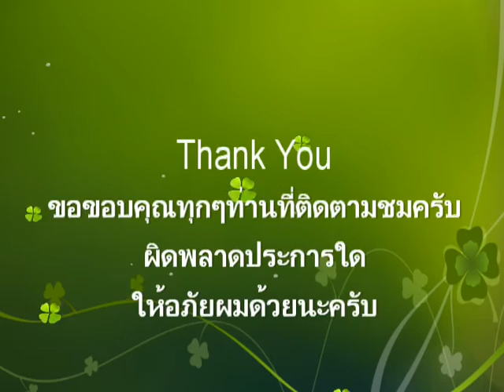ทดสอบ การกินไฟ ของการชาร์จแบบด่วน Fast Charging บนมือถือ Samsung Galaxy Note 4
ชาร์จด่วน กับชาร์จปกติ กินไฟต่างกันอย่างไรมาดูครับ
 (Fast Charging technology)
- อุปกรณ์ที่ใช้คือตัวอแดปเตอร์ Samsung Adaptive Fast Charger
- แล้วก็โทรศัพท์ Samsung Galaxy Note 4 ที่สามารถใช้การชาร์จด่วนได้
- เครื่องคำนวณการใช้พลังงาน electan รุ่น ET-MP01U